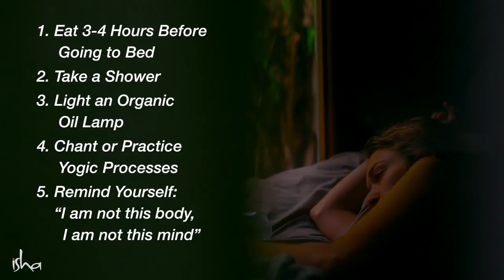Do These 5 Things Before Sleeping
do these 5 things before sleeping,tips for sleeping,